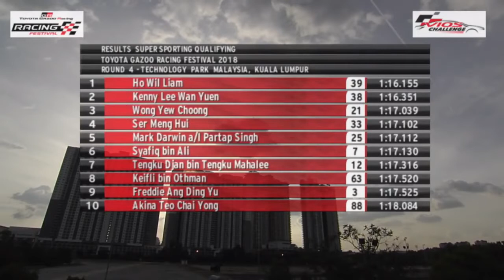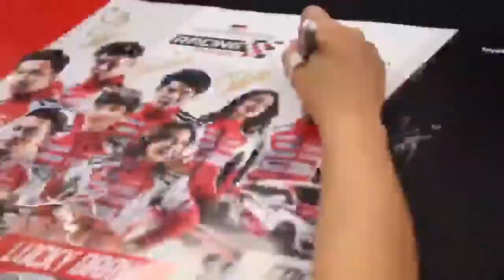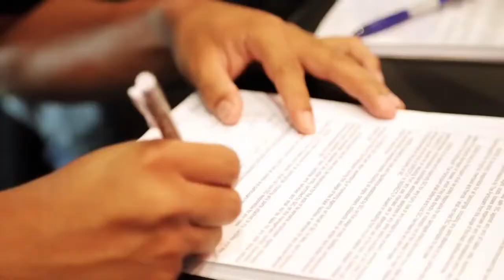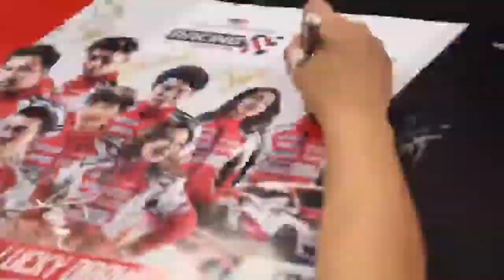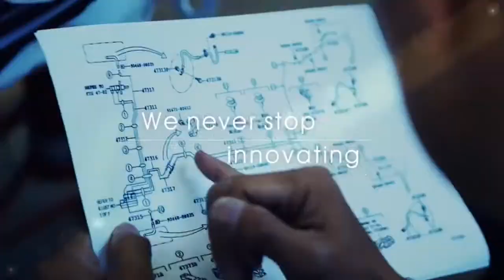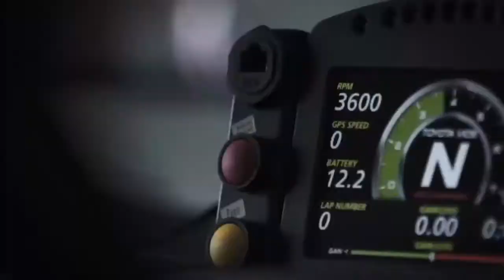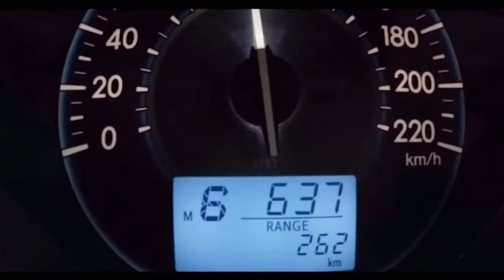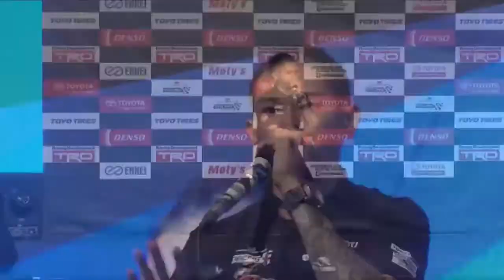TOYOTA GAZOO Racing (TGR) Racing Festival - Technology Park Malaysia, Kuala Lumpur - Part 3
Catch the livestream from the Toyota GAZOO Racing  (TGR) Racing Festival here